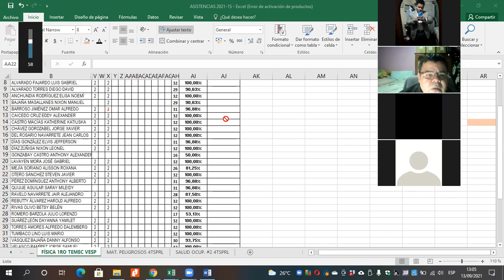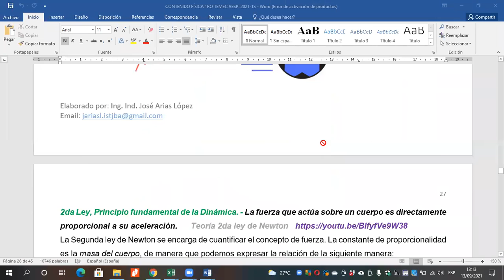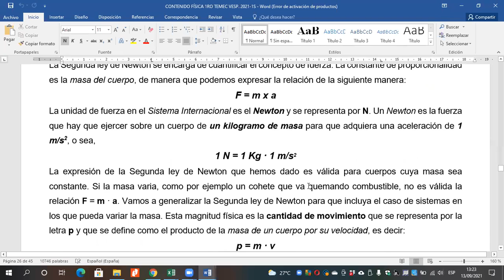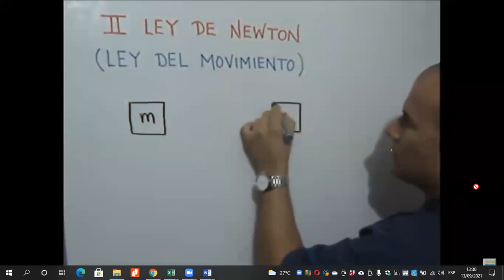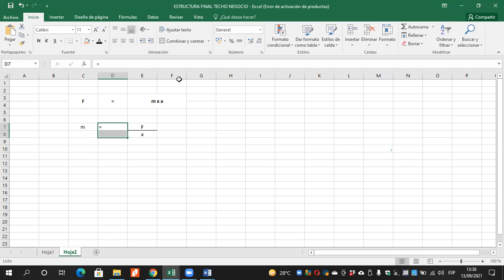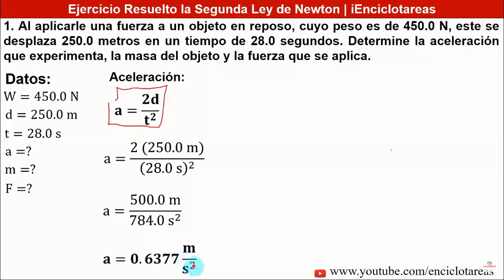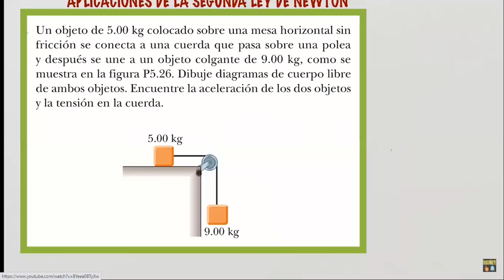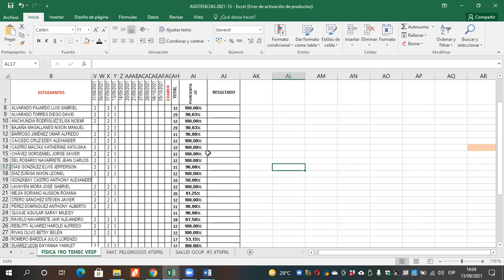CLASE18 FÍSICA 1RO TEMEC VESP 13 09 2021